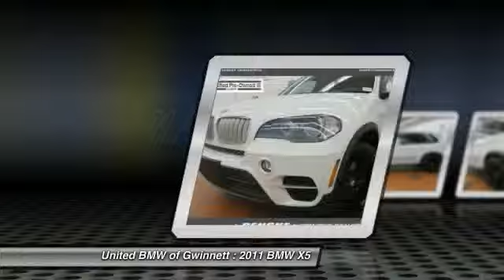2011 BMW X5 Duluth GA P33395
2011 BMW X5

BMW Certified with a 6 year/100,000 mile warranty! This vehicle qualifies for rates as low as 1.9%! This 2011 BMW X5 xDrive50i Suv has a Alpine White exterior and Tobacco interior!